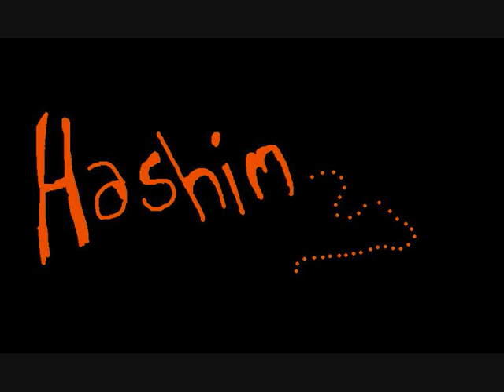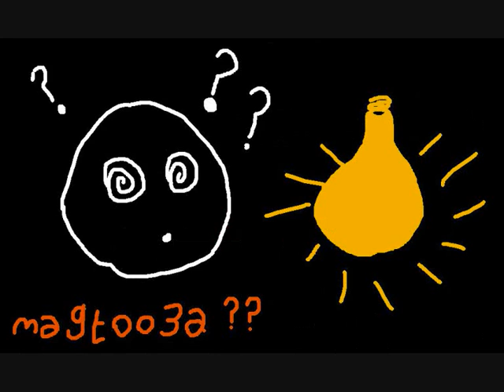هاشم البلد - Hashem il balad